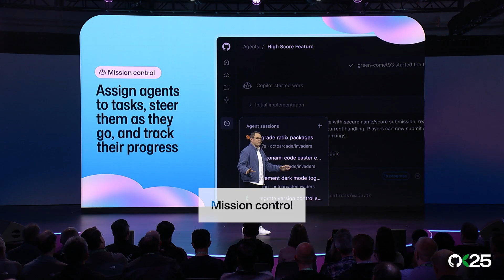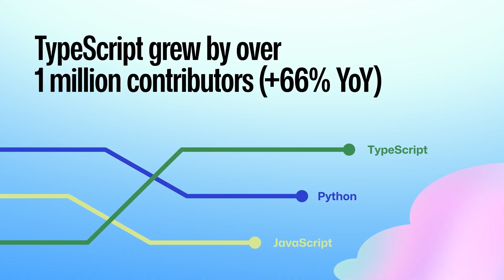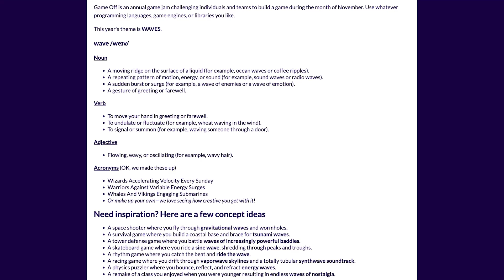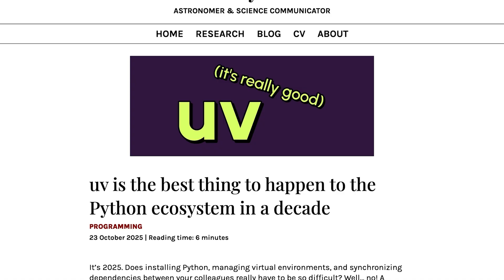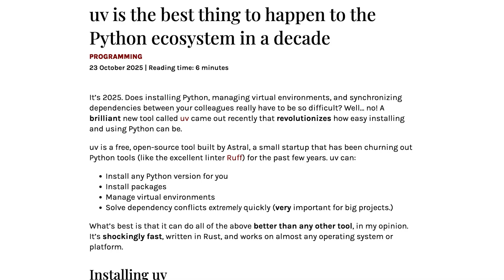The Download: GitHub Game Off, Universe 2025 & Octoverse report recap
This week on The Download, Christina Warren is back to recap the biggest news from GitHub Universe 2025, from Agent HQ to the Furbies. We also dive into the key findings from the 2025 Octoverse report. Then, we spotlight 'uv', an open-source tool that could replace pip, and kick off the GitHub Game Off 2025.

— CHAPTERS —

00:00 Welcome to The Download
00:59 GitHub Universe 2025: Furbies, Agent HQ & more
02:11 The 2025 Octoverse report is here
03:08 Inside the Open Source Zone at Universe
03:38 GitHub Game Off 2025 theme announced
04:18 Project spotlight: 'uv' (a new Python tool?)
05:35 This week's news recap

Introducing Agent HQ: Any agent, any way you work

Octoverse: A new developer joins GitHub every second as AI leads TypeScript

The OSS Zone at GitHub Universe Projects
Appwrite, GoReleaser, Homebrew, Ladybird, Moondream, Oh My Zsh. Open Source Project Security Baseline, OpenCV, Processing Foundation, Pixi JS, Zulip, Spark.js